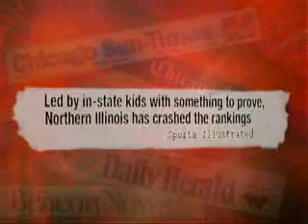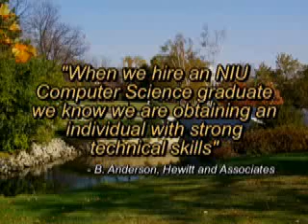Northern Illinois University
Northern Illinois University was founded on May 22, 1895 by Illinois Governor John P. Altgeld as a training institution for teachers, and was called Northern Illinois State Normal School. Today, Northern Illinois University is a comprehensive teaching and research institution with a student enrollment of more than 25,000.

Its main campus is located in DeKalb, 65 miles (104 km) west of Chicago. NIU also operates satellite centers in Hoffman Estates, Naperville, Rockford, and Oregon, Illinois.